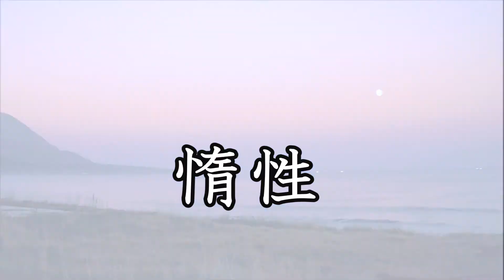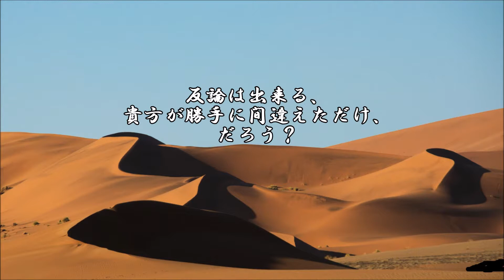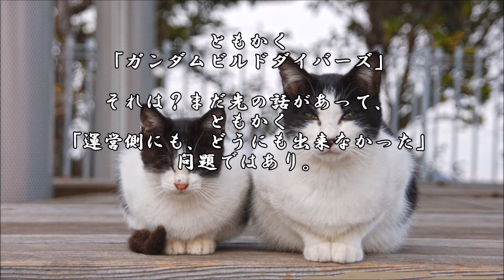ショートサーキット出張版読み上げ動画3672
大阪北部地震での犠牲者には、何か今までの行政、その混沌が、
凝縮したような悲壮感はある。「なんで？」追及は何時までも。

素材著作
風景